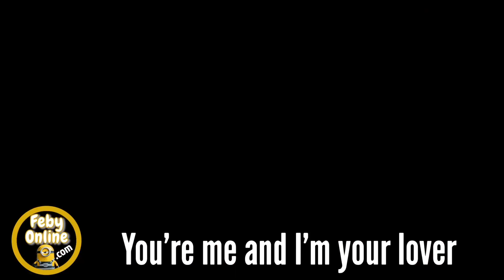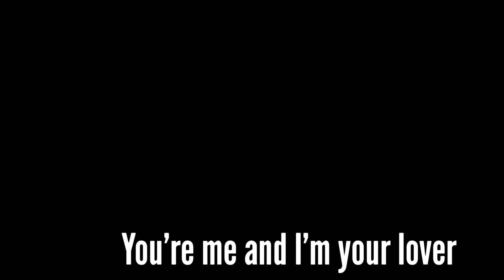Flower Wish “lyrics” | The Sword And The Brocade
Set during the Ming Dynasty, the story revolves around the romance between General Xu Lingyi and the concubine's daughter Shi Yi Niang, that starts from an arranged marriage. Despite being born with a low status, Shi Yi Niang is extremely assertive and believes that a woman's vision should not be limited to the household. She hopes to rely on her embroidery skills as a ticket to freedom. However, the once esteemed Luo family is in a state of decline. Hoping to save the clan through a marriage alliance, Shi Yi Niang is selected to become the wife of Yongping Duke and great General Xu Lingyi. Things were not easy for her due to the Xu family's biases towards her. Nonetheless, she manages to win over their trust through her optimism and sincerity. Xu Lingyi also becomes attracted to her various beautiful qualities such that husband and wife manage to find love after marriage.
Through Xu Lingyi's support, Shi Yi Niang opens Xian Ling Pavillion to have her own embroidery workshop. Meanwhile, Xu Lingyi experiences many setbacks as he tries to protect his homeland and improve the livelihood of the people by supporting the lifting of a maritime ban. As they face a crisis that could spell the end for the Xu family, Xu Lingyi and Shi Yi Niang continue to support each other through thick and thin.
(Source: ChineseDrama.info)

~~ Adapted from the novel "The Concubine-born Daughter's Strategies" by Zhi Zhi.